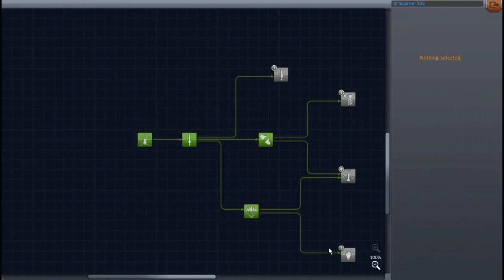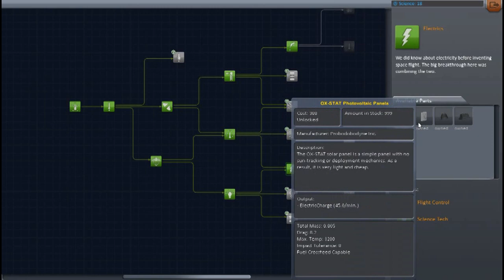Kerbal Space Program - Episode 03 - Mission to the Mun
Welcome to Kerbal Space Program!

This episode I conduct my third mission in career mode, to take Jeb Kermin to the Mun's surface and back safely!  With-out solar panels or batteries yet you'll see how this becomes challenging...

These first missions are the most difficult because we have no means of generating electrical power beyond firing our rockets (so no mass transmission of science data yet...)

TogetherToTheTop (TTTT)!